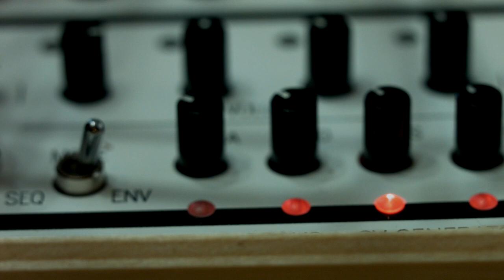Machine 1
This experiment focuses on three sound sources. The first two are a DC motor powered by the Field Kit and the CV radio on the Field Kit. The Roll-o-decks on the FX control the radio search, and both audio sources are run through a Tiptop Fold Processor (with use of a tilt switch on the Field Kit), with some of the subdivider outs used. The Motor is also run through the Spring Reverb on the FX and the CV radio is processed by the Frequency Shifter on the FX. The third sound source is a percussion track with the homemade Musique Concrete Box. Here, there are five audio sources. The first is created by using the Field Kit's Envelope Follower to pitch a Pico Voice module (bass sound), the second is an audio signal running into the FX's Digital Delay, the third an audio signal running into the FX's  Frequency Shifter, the fourth an audio signal running into a Mutable Clouds, and the fifth an audio signal running into a Mutable Ears  Envelope Follower to pitch an Intellijel Plonk (cymbal sound). The experiment has two goals: 1. to test the interfacing of the Koma Field Kit and FX with modular gear, 2. to create a percussion sound that utilizes recorded percussion audio, effects, and synths triggered by the envelope followers. There is inconsistency with the CV radio sounds due to the Roll-o-decks running too fast, and the motor could be amplified more accurately. An interesting outcome is found in the percussion ensemble due to the varied triggering of the two envelope followers and the digital delay. While playing, one gets the sense of live accompaniment.